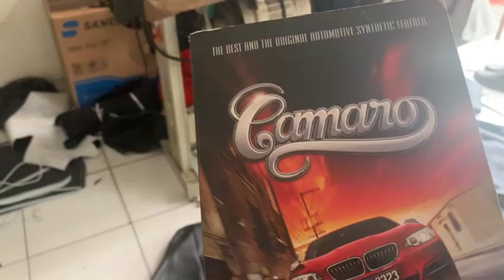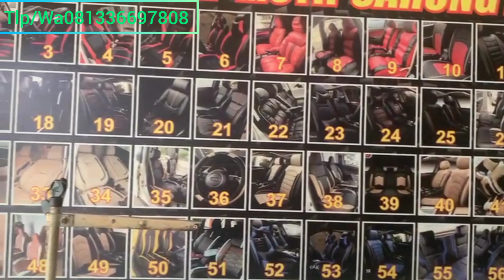Produksi Sarung Jok Mobil Triton DC Bahan Mb-tech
Global Solution Cars memproduksi sarung jok mobil/karpet dasar/Jok semi paten dgn desain, motif, warna dan mcm2 karakter utk semua jenis mobil :
* Pick up/1 baris
* Sedan/2 baris
* Minibus/MPV/3 baris

Harga mulai dari 500rb s/d 2 juta lebih

Jenis bahan semi kulit sintetys dengan kualitas :
* Standar (Coventa,Oscar,Spon Camaro)

* Medium/Menengah
( Myo, Porsche, Cherokee, Inova, Fortuner Bintik )

* High Quality/Paling Bagus :
( Mbtech Superior, Mbtech Camaro & Lederlux)

Semua pola jenis mobil kami ada, baik jenis mobil lama ataupun mobil terbaru, anda tinggal menyebutkan
* Jenis mobil
* Tahun dan tipe mobil

Tersedia : Karpet Dsr dan Sarung Stir aneka warna (bisa disesuaikan dgn warna sarung jok)

keunggulan dari produksi kami:
- Jenis bahan semi kulit sintetis
- Jahitan double stick
- Bahan dilapisi Busa sehingga jok lbh empuk dan lbh nyaman
- Pilihan warna lengkap
- Motif2 Sangat menarik dan banyak pilihan
- Pengerjaan rapi
- Harga sangat terjangkau
- Bahan asli 100%
- Hasil pemasangan Ngepress
- Kualitas Ok
- Barang pesanan dijamin sampai tujuan
- Lebih mengutamakan kepuasan konsumen
- Harga kami murah tapi tdk murahan
- Siap buat segala bentuk model/motif yg anda inginkan